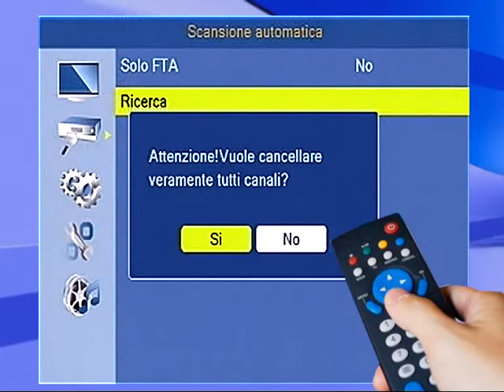TVR risintonizzare i televisori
Se non ricevete piu' tvr teleitalia 7 gold (77) e TVR piu' (13) Rifate la sintonia automatica dei vostri televisori e/o decoder. Tornerete a vederci sui canali 13 (tvr piu') e 77 (tvr teleitalia 7 gold).